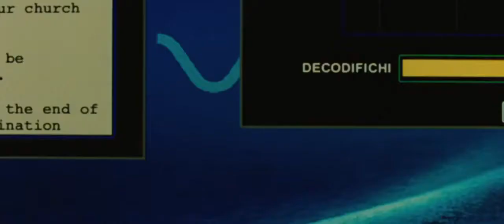Angels & Demons/Best scene/Dan Brown/Ron Howard/Nikolaj Lie Kaas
At CERN, Father Silvano and Dr. Vittoria Verna create three canisters of antimatter. Silvano is murdered, and one of the canisters is stolen. The Roman Catholic Church mourn the sudden death of Pope Pius XVI, and prepare for the papal conclave to elect his successor in Vatican City. Father Patrick McKenna, the Camerlengo, takes control of the Vatican. Four of the “preferiti”, the favoured candidates to be Pope, are kidnapped by a man claiming to represent the Illuminati. He sends the Vatican a warning, claiming he will murder each of the cardinals from 8pm to midnight, where the stolen antimatter will explode and destroy the city, hidden somewhere within.

American symbologist Professor Robert Langdon is brought to the Vatican to help. He deduces that the four cardinals will be murdered on the four altars of the “Path of Illumination”, in locations relevant to the classical elements. McKenna gives Langdon access to the Vatican Secret Archives to research the altars, against the wishes of Commander Richter, head of the Swiss Guard. He and Vittoria examine Galileo Galilei’s banned book, following clues to the Chigi Chapel, accompanied by Ernesto Olivetti and Claudio Vincenzi of the Corps of Gendarmerie of Vatican City. They find Cardinal Eber dead, branded with the ambigrammatic word “Earth”.

The second, Cardinal Lamassé, is murdered in St. Peter’s Square, his lungs punctured and branded with “Air”. Vittoria suspects the Pope was actually murdered via overdose, she and McKenna confirming this by secretly inspecting his body. Langdon, Olivetti, and Vincenzi eventually identify the Santa Maria della Vittoria as the altar of fire, finding Cardinal Guidera burning to death, branded with “Fire”. The assassin appears, killing Olivetti and Vincenzi, before escaping to drown Cardinal Baggia in the Fontana dei Quattro Fiumi. Langdon and civilians intervene, rescuing Baggia, who tells Langdon the preferiti were held in Castel Sant’Angelo.

Richter confiscates Dr. Silvano’s journals, Vittoria convinced that he is a conspirator. Langdon, Vittoria, and the police storm Castel Sant’Angelo. Langdon and Vittoria find the assassin’s lair, discovering five brands, the last meant for McKenna. The assassin escapes, claiming his contractors are “men of God”. Guided to a car by his unseen contractor, the assassin dies when the vehicle explodes upon ignition. Langdon and Vittoria find a secret passageway leading to the Vatican, warning the Swiss Guard of McKenna’s fate. They find Richter hovering over a branded McKenna. He, and Archbishop Simeon, an alleged conspirator, are killed. Langdon retrieves a key from the dying Richter’s hand.

The antimatter container is found in Saint Peter's tomb, but will detonate in five minutes, the cold temperature preventing its battery from being charged in time. McKenna flees the Vatican with the canister, piloting a helicopter into the sky, then parachutes out seconds before the antimatter detonates. McKenna is hailed as a hero, with calls for him to be elected as Pope.

Langdon and Vittoria retrieve Silvano’s journals from Richter’s office, finding he kept tabs on the Pope with hidden security cameras. They find footage of Richter confronting McKenna, revealing the Camerlengo is the mastermind behind the attacks. The Pope had invited Silvano to publicly present the antimatter as proof of a divine power, bridging the gap between religion and science. Considering such a claim blasphemy, McKenna orchestrated the Pope’s death, and the Illuminati assassin, then plotted to be elected as Pope. The footage is shown to the papal conclave. McKenna, realising he has been exposed, commits suicide via self-immolation.

The Vatican announces McKenna died from injuries from his parachute landing, and Baggia is elected as Pope Luke I. Cardinal Strauss, the Pope’s new Camerlengo, gives Langdon the “Diagramma Veritatis” as thanks for his help, and to complete his scholarly work on Galileo. The new Pope gives Langdon and Vittoria a thankful nod, before stepping out on the balcony to greet the crowd below.